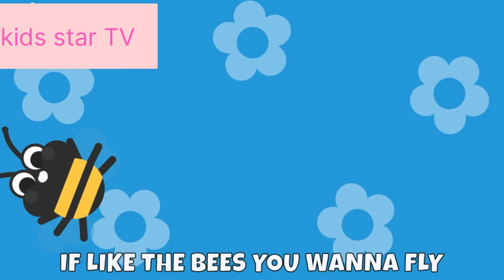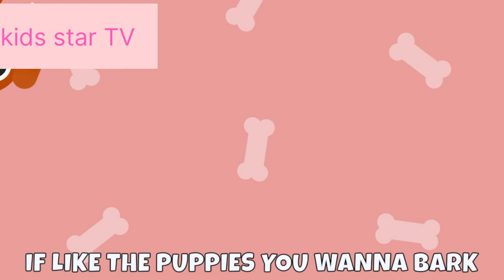Sleeping songs , kids rhyme, kids star TV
Newborn usually refers to a baby from birth to about 2 months of age. Infants can be considered children anywhere from birth to 1 year old. Baby can be used to refer to any child from birth to age 4 years old, thus encompassing newborns, infants, and toddlers.
hathi raja
hathi raja kahan chale
elephant song
हाथी राजा
hathi raja bahut bade poem
 Hindi nursery rhymes
 hindi rhymes compilation
हिन्दी कविता
 hindi rhymes for kids
hindi balgeet
nursery rhymes
kids rhymes
children songs
 balgeet
 baby rhymes
 baby songs
 hindi poems
 rhymes in hindi
 preschool
kindergarten
learning
haathi
kids tv
abckidtv
cocomelon
 kid songs
 sing-along songs
 nursery rhymes
 toddler
 JJ
 kids education
 kids entertainment
 preschool
kindergarten
 sing-along
 kids videos
children songs
 baby songs
kids animation
JingleToons
Jingle
Toons
 Kids Song
 Hindi Songs
Children Song
Animated Song
Lakdi ki kathi
Nani Tari Morni
Gulzar Song
Masoom Movi
Johny Johny Yes papa
Johny Johny
Johny Johny Rhymes Collection
Johny Johny Songs
 Johnny Johnny Yes papa
 Johnny Johnny
English rhymes
3D rhymes
nursery songs
Children rhymes
children songs
nursery rhymes
 Preschool songs
Songs for children
Animation rhymes
 CVS 3D Rhymes
Rhymes songs
baby songs
kids songs
Nursery Rhyme
phonics
song
phonics song
phonics songs
learn
abc song
abc songs for children
Children's Song
sounds
 Animation
Cartoon
 Songs
education
preschool
Animated
Song
alphabets
rhymes
 nursery rhyme
music
children
chuchutv
kids songs
songs for children
kids
music for children
children songs
alphabet songs for children
 teach
School
Word
abc phonics song
Alphabet Song
Phonics (TV Subject)
ChuChuTV
abcd songs
nursery rhymes
 english varnamala
barbie car
barbie
power wheels
 barbie toys
 kids toys
toy
 toys
for kids
kids videos
camping
adventure
diana
диана
diana barbie
shaun the sheep
 koyun shaun
di shaun the sheep
 sheep
خروف شون, شون ذا شيب, الخروف شون
sheep cartoon
shaun sheep
baranek shaun
shaun Carneiro
 shaun the sheep English
oveja shaun
shaun le mouton
shaun the sheep cartoon
 episode penuh
 shaun si domba
sondesip
 những chú cừu thông minh
ovelha choné
shaun el Cordero
 숀더쉽, ひつじのショーン
Scooby-Doo!
 Tom and Jerry
Looney Tunes
Bugs Bunny
Compilation
Cartoons
Classic Cartoons
Animation
full episodes
Scooby doo where are you
 chuck jones
 Mel Blanc
 Spike the Dog
 Daffy Duck
Porky Pig
 Coyote & Roadrunner
Full Screen
CinemaScope
Cinema
Cute
Funny
jungle beat
jungle beat south africa
 sunrise productions
 animation
cartoons
 jungle animals
 animals cartoon
 kids cartoons
 munki and trunk
monkey
elephant
 jungle
monkey and trunk
trunk and monkey
gajah lucu
Jungelens Puls
Viidakkojyta
 Dschungel Beat
 jungle ritme
DJungelpuls
정글비트
 Le rythme de la jungle
El Ritmo De La Selva
ritmo della giungla
Mowgli
Baloo
Peter Pan
robin hood
 Sherkhan
मोगली
 hindi jungle book
 jungle book
 jungle book in hindi
 jungle book song
hindi moral stories
jungle book hd hindi movie
the jungle book full movie in hindi
 Powerkids
The Jungle Book
Jungle Book Mega Episodes
हिंदी kahaniya
cartoon
 mowgli cartoon
 jungle book cartoon
hindi kahaniya video
hindi kahaniya fairy tales
mogli
mogli wala cartoon
मेगा एपिसोड